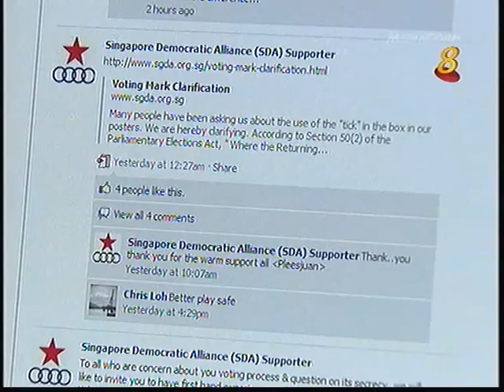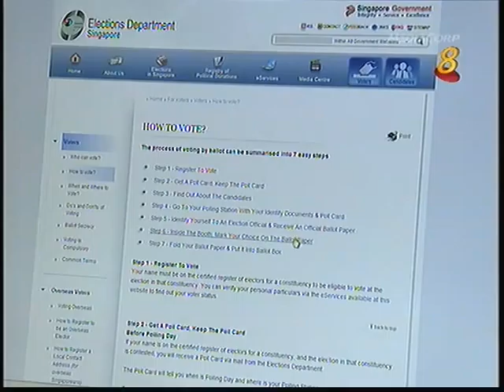GE: To Cross Or Tick On the Ballot Paper? - 03May2011